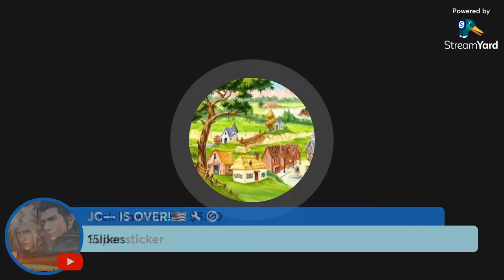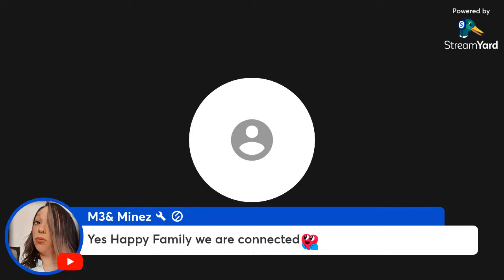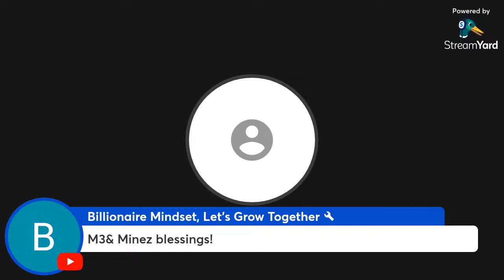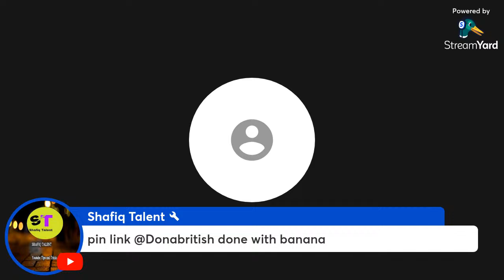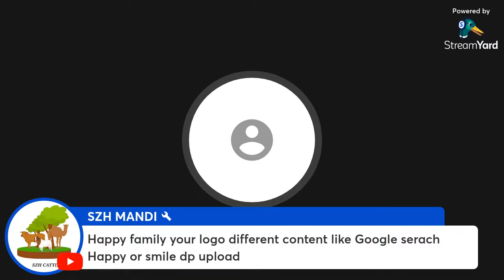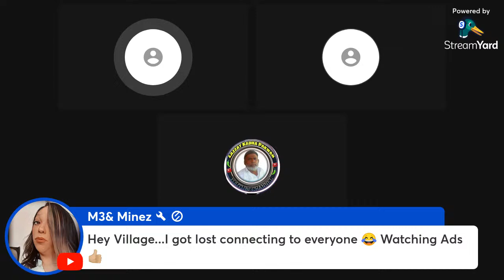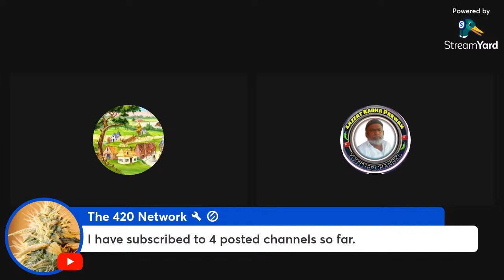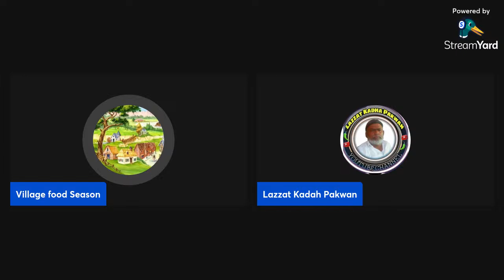Live 1K Banana 4K WH Views Video International Friends Special Live To-day